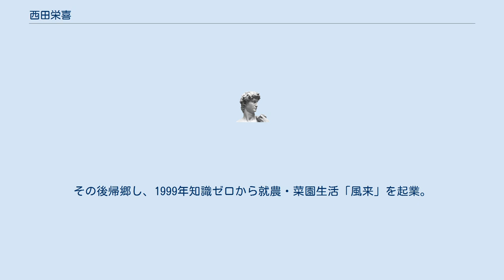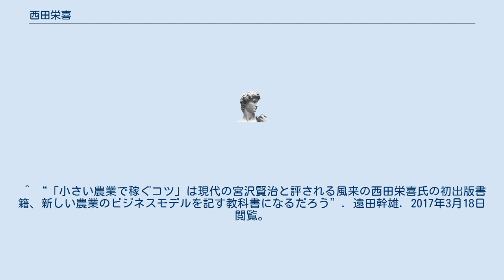西田栄喜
西田 栄喜（にした えいき、1969年1月18日 - ）は、日本の篤農家。
風来代表、日本一小さい専業農家と言われている。
 石川県能美市の農家に生まれる。
1991年、石川県立小松明峰高等学校を卒業。
1992年、日本大学国際関係学部を卒業、バーテンダー・ワーキングホリデー（豪州）・ビジネスホテルチェーン（支配人）として3年間勤務。
その後帰郷し、1999年知識ゼロから就農・菜園生活「風来」を起業。
2013年、無肥料栽培（自然農法）を実践。
 ^ “小さい農業で稼ぐコツ −加工・直売・幸せ家族農業で30a1200万円［著］西田栄喜”. 農山漁村文化協会. 2017年3月18日閲覧。
 ^ “こんな時代だからこそ、農が輝く 日本一小さい専業農家の挑戦（風来）”. 公益財団法人いしかわ農業総合支援機構. 2017年3月18日閲覧。
 ^ “西田 栄喜”. Nippon Taberu Times. 2017年3月18日閲覧。
 ^ “「小さい農業で稼ぐコツ」は現代の宮沢賢治と評される風来の西田栄喜氏の初出版書籍、新しい農業のビジネスモデルを記す教科書になるだろう”. 遠田幹雄. 2017年3月18日閲覧。
 ^ “日本一小さな専業農家 風来”. 2017年3月18日閲覧。